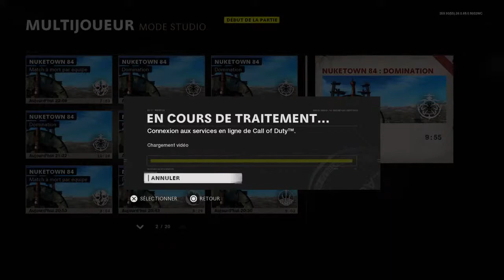La nucleaire francaise la plus rapide COLD WAR